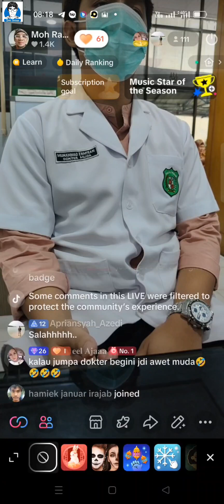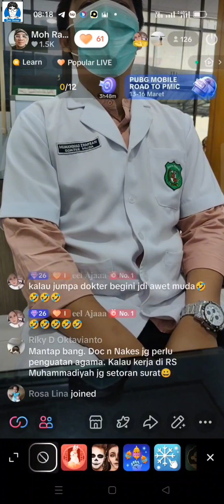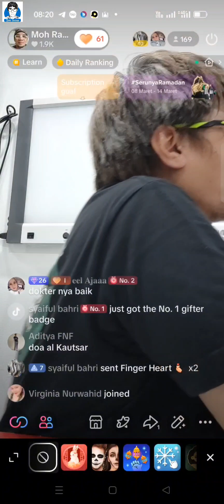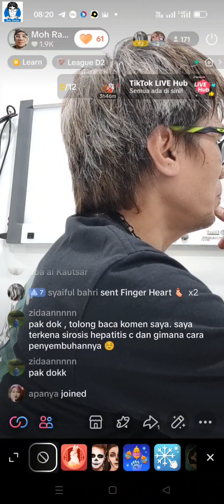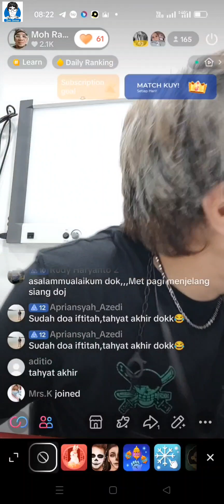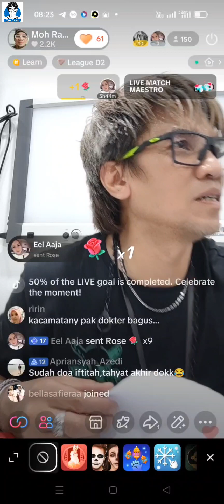co-ass zahfran ujian post test